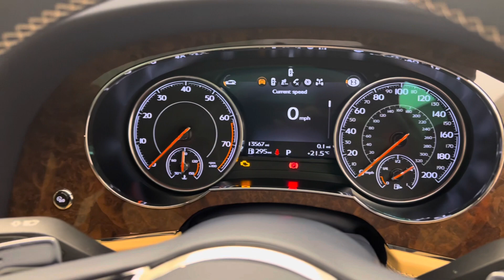2017 Bentley Bentayga W12 Mulliner - Black Sapphire - Walkaround & Interior & Revs [4K]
In-depth walkaround of this 2017 Bentley Bentayga W12 with highlighted features, interior & exterior shots!

Bentley describes the Bentayga as, "The most luxurious, hand-built, all-terrain vehicle on Earth, it is a car in which technology, speed and power have come together to offer an extraodinary driving experience." With 600 bhp and 664 lb ft of torque, the Bentayga accelerates from 0-62 mph in just 4.1 seconds and reaches a staggering top speed of 187 mph. Built in Crewe, all of this performance is thanks to an all-new twin-turbocharged 6.0 litre W12 engine. The mighty 12-cylinder unit combines efficiency and refinement with ultra-luxurious levels of power and torque. With bundles of technology and equipment the Bentayga represents a class-leading alternative to the Range Rover and can be considered the most prestigious of all SUVs on the market today.